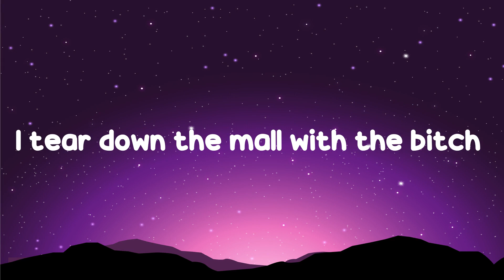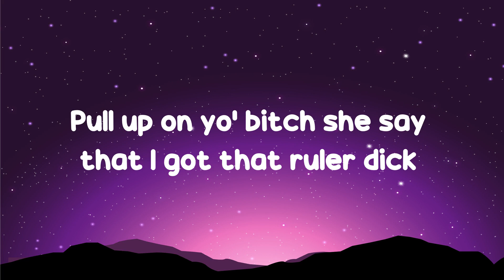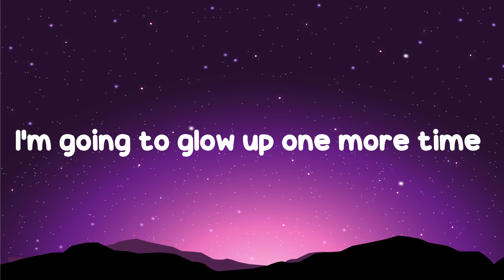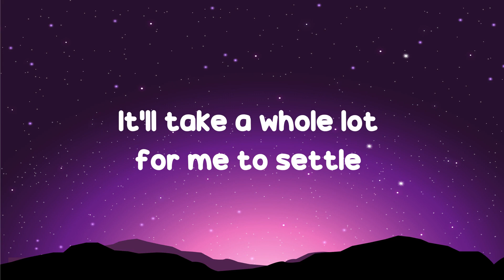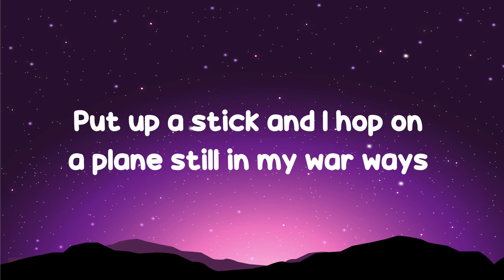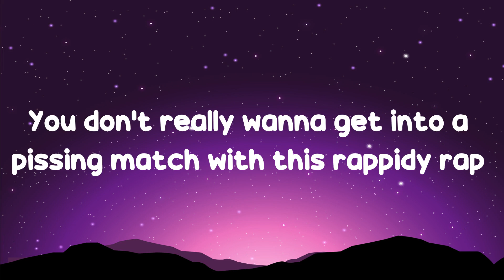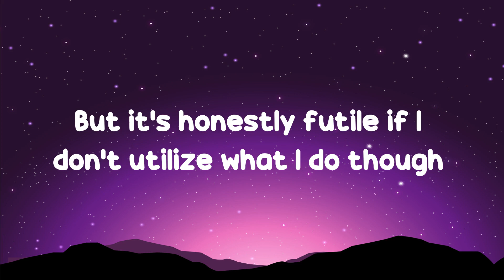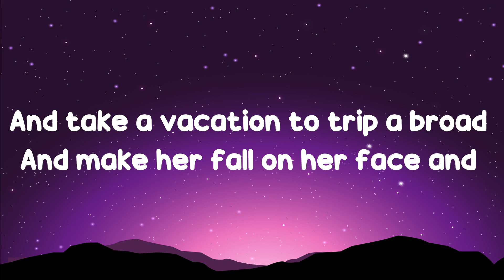Bank Account - 21 Savage [Mix Lyrics] Doja Cat, Eminem, Charlie Puth